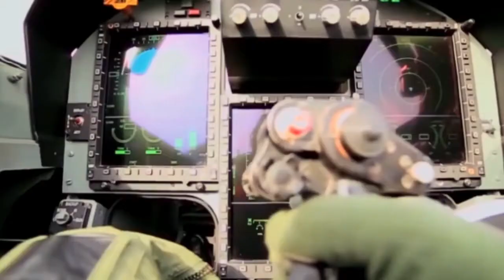JF-17 Thunder Fighter Jet Successfully Destroys Target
The JF-17 Thunder, also called Chengdu FC-1 Xiaolong is a light and single-engine multi-role fighter aircraft jointly developed by China's Chengdu Aircraft Industries Corporation (CAC), Pakistan Air Force and Pakistan Air Force. Aviation Complex (PAC).